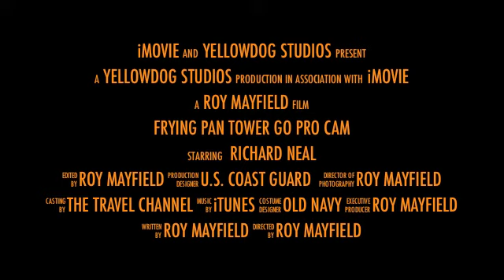Frying Pan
America's #1 most unusual bed and breakfast